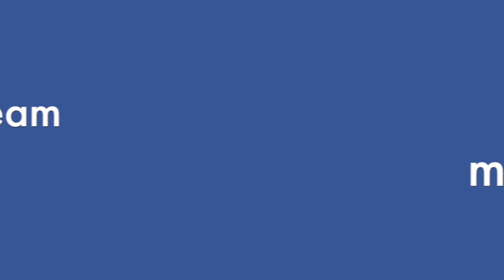Castelli Cycling Team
Een zondagmorgen langs het Veerse Meer